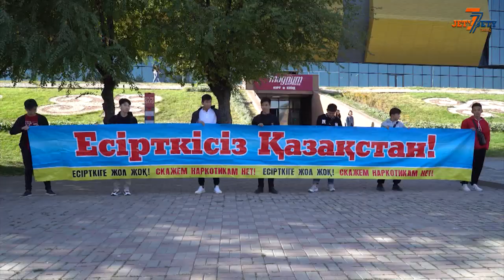ЖАСТАР «ЕСІРТКІСІЗ ҚАЗАҚСТАН!» АКЦИЯСЫНА АТСАЛЫСТЫ